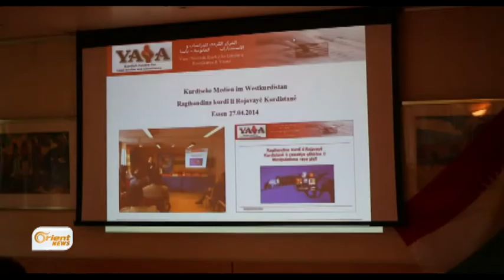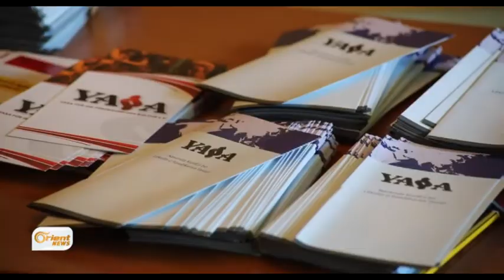Li Almanya navenda YASA konfiransê xwe yê salane li dar xist